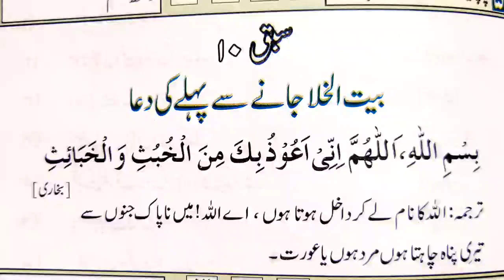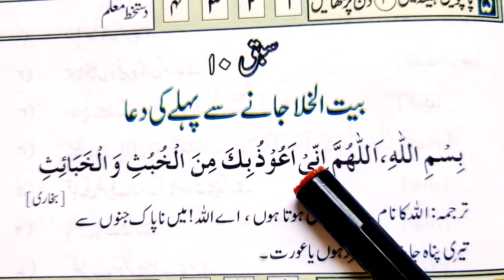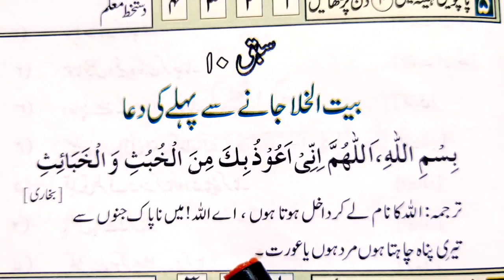Baytul kula jana sa phala ki dua |بیت الخلاء جانے سے پہلے کی دعا | W Urdu Meaning Learn Quran Live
Qunata nazila. .  Quran teaching
Qunat-e-Nazila.  Aqeeqa ki dua
qonota nazila Qurbani ki dua
dua qunate nazila قنوت نازلہ
learnqunootenazila.  Quran teacher
 Learn Quran Live Dua word by word with meaning urdu Learn Quran Live Free Video Tutorials at your home.